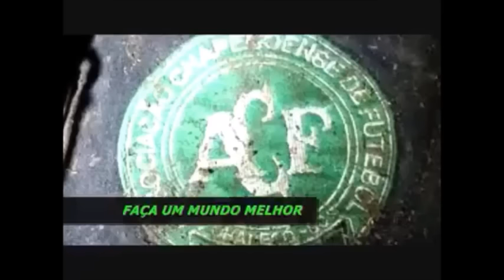Homenagem e mensagem pelas vidas ceifadas na tragédia da Chapecoense